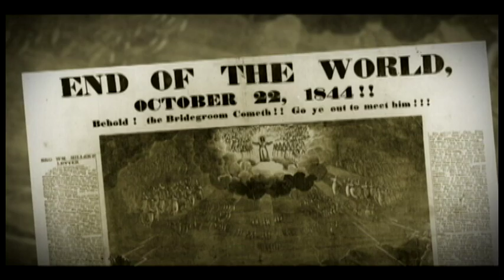The Great Disappointment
The story of WIlliam Miller and his followers who believed the world would end on October 22, 1844